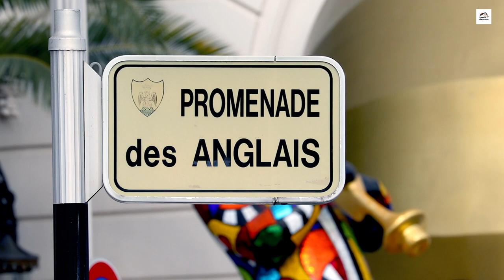"France's Chemin de Fer de Provence: Scenic Journey"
Nestled in the heart of the captivating Provence region in southern France, the Chemin de Fer de Provence, affectionately known as the Train des Pignes, offers travelers an enchanting journey through landscapes that seem straight out of a postcard. Dating back to the late 19th century, this historic narrow-gauge railway winds its way from the sun-kissed French Riviera to the picturesque Alpine foothills, spanning a distance of over 150 kilometers. Along the route, passengers are treated to a visual feast of rolling vineyards, fragrant lavender fields, ancient hilltop villages, and olive groves stretching to the horizon. The train's vintage carriages exude old-world charm, providing a nostalgic ambiance as travelers embark on a voyage through time. Beyond its scenic beauty, the Chemin de Fer de Provence is steeped in history, serving as a vital lifeline for remote communities and a witness to the region's cultural evolution. From bustling city terminals to quaint village stations, each stop along the route offers a glimpse into the rich tapestry of Provencal life, with markets brimming with local produce, artisanal crafts, and the aromas of Provencal cuisine wafting through the air. The railway's journey is not just a transportation experience; it's a cultural immersion, a celebration of Provence's timeless allure and joie de vivre. Whether you're savoring a glass of wine from the vineyards of Var, exploring the cobblestone streets of medieval villages, or simply basking in the beauty of the Provençal countryside, a ride on the Chemin de Fer de Provence promises an unforgettable adventure that lingers in the heart long after the journey ends.